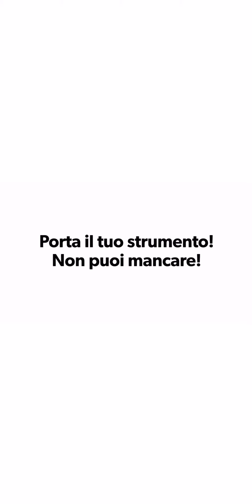Insieme in musica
Quartire zorba - Insieme in musica
6 luglio 2019